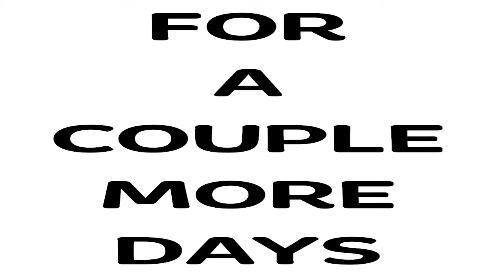I Will Actually Delete This Video In 2022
If you liked this video, then there's a big chance you will enjoy this one as well

It has been over a year since I have created this channel and I would like to thank all of those who have been here from the start. It means a lot more than you think it does.

If you have nothing to watch make sure you go check out this playlist I made for occasions just like this